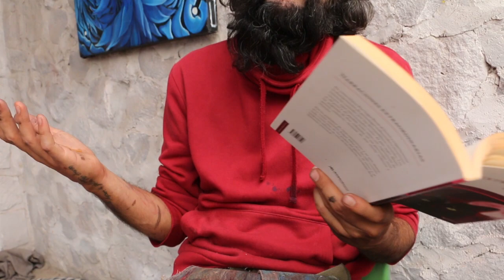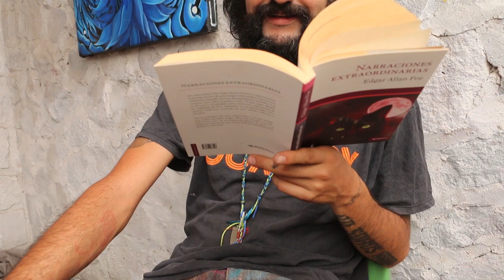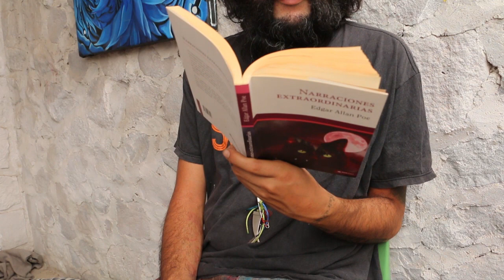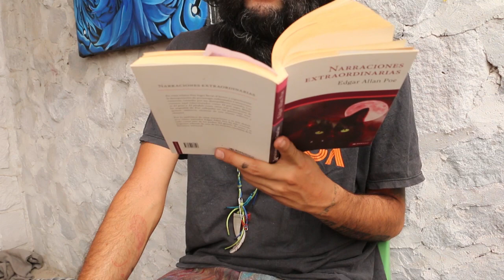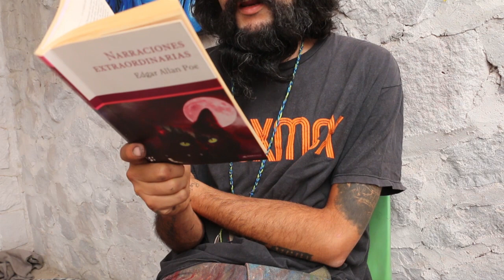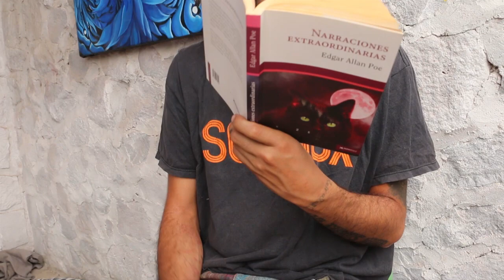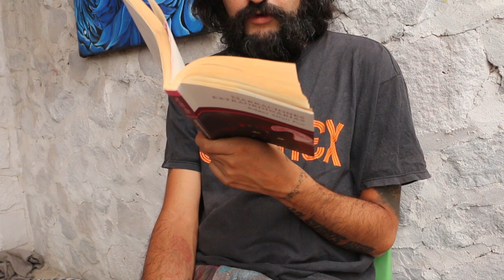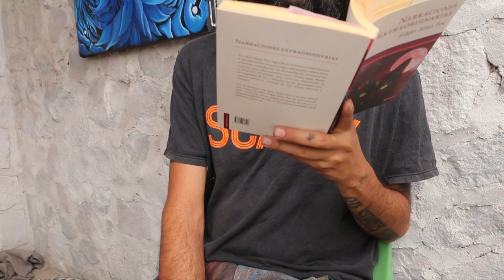LECTURA EN VOZ ALTA - EDGAR ALLAN POE: NARRACIONES EXTRAORDINARIAS. AUDIOLIBRO PARTE 4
leímos;

La caida de la casa Usher

siguiente...

Encontré varias versiones del mismo libro en PDF: se las dejo aquí abajo:

file:///C:/Users/Hayu/Downloads/narraciones_extraordinarias.pdf

Narraciones extraordinarias
Con este título y también con el de Historias extraordinarias son conocidos los relatos del escritor norteamericano Edgar Allan Poe, que, publicados originariamente en diferentes revistas, fueron después reunidos en dos volúmenes: Cuentos de lo grotesco y lo arabesco (Tales of the Grotesque and Arabesque, Filadelfia, 1840) y Cuentos (Tales, Nueva York, 1845). Traducidos por Baudelaire después de 1848 y presentados al público francés bajo el título de Histoires extraordinaires y Nouvelles histoires extraordinaires, muy pronto se hicieron universalmente famosos.